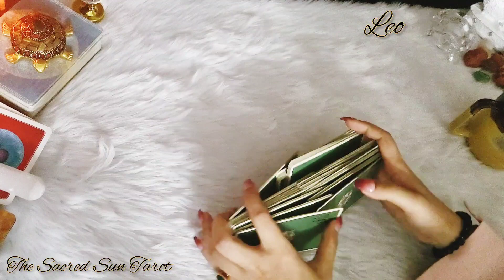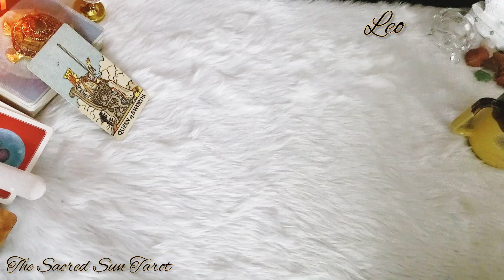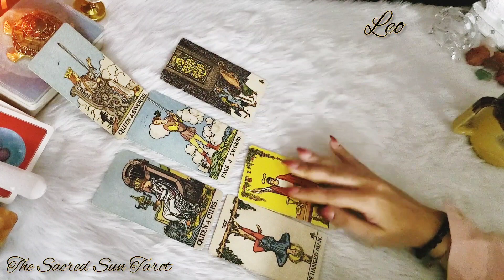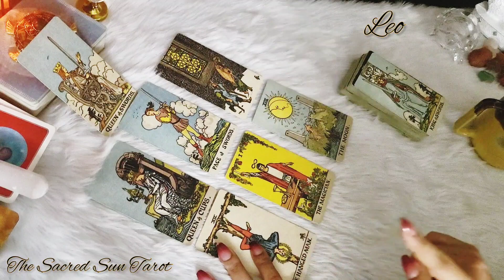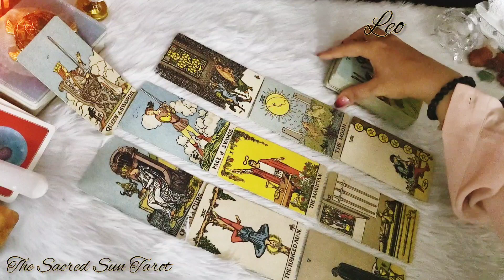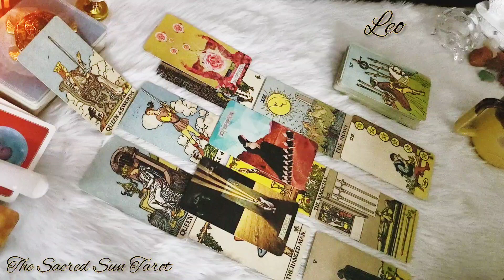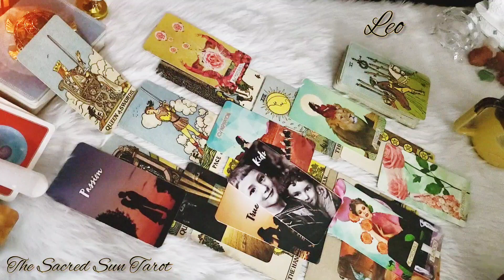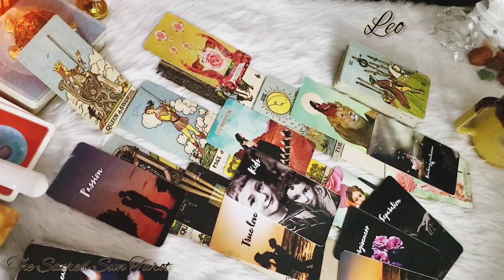Leo ♌ THEY ARE FREAKED OUT, AND DON'T WANT YOU TO KNOW THIS! ❤️ September 2022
Leo love reading/ general reading Tarot card READING FOR fire sign Leo .